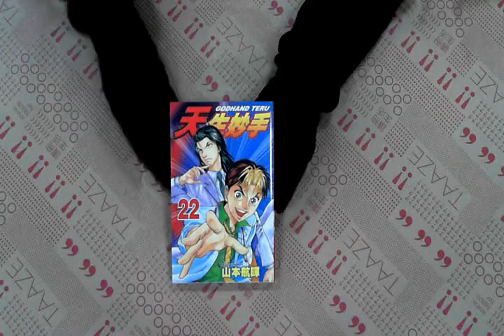TAAZE｜天生妙手（22） 二手書書況 9861168508